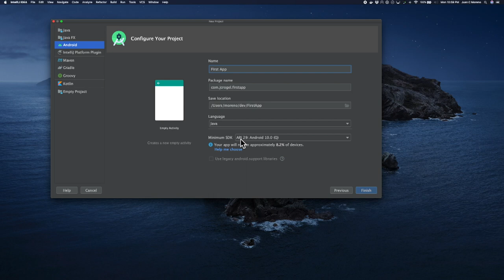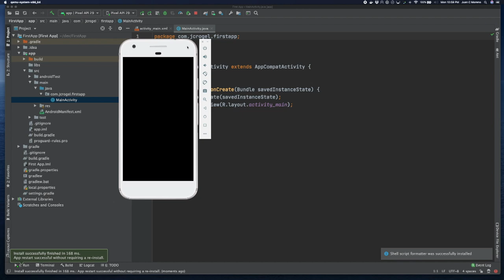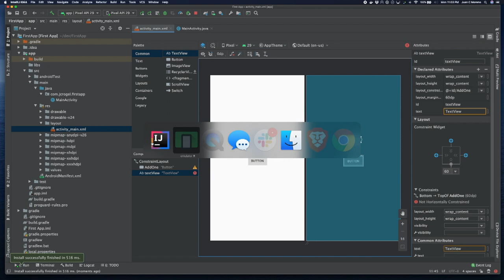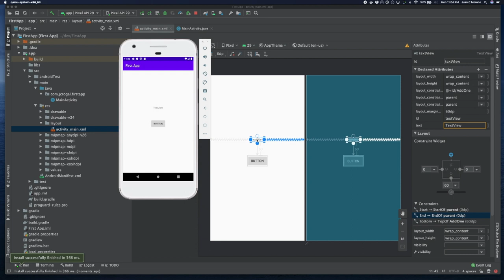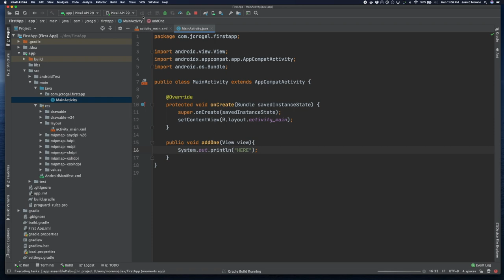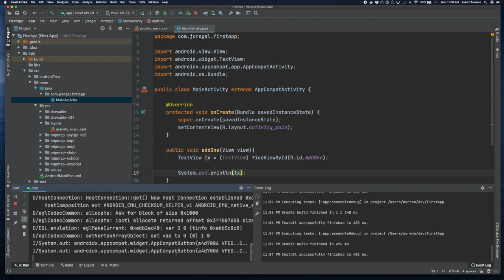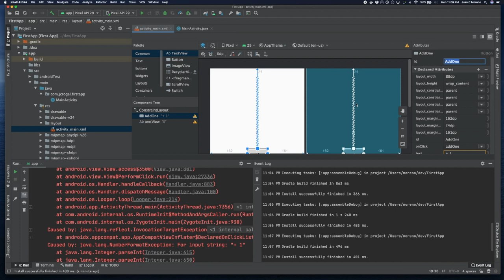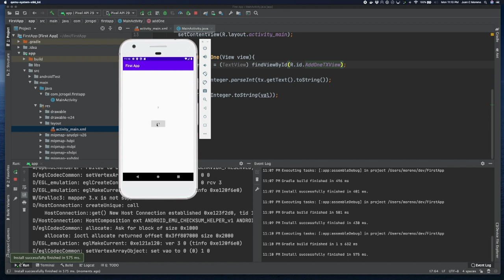Basic Android Development using IntelliJ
How do use Android to create a super simple app.

In this video we go about how to start a project (after IntelliJ is setup) to use the GUI to configure our Activity and to connect it with actions.